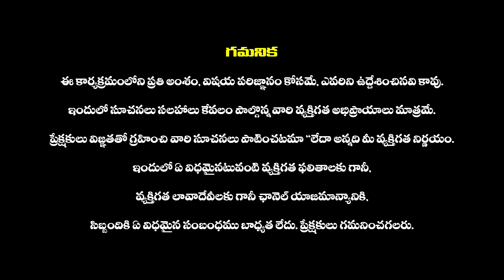పితృ దోషాలు తొలగిపోవాలంటే ఈ విధంగా చేయండి | Pithru Dosha Nivarana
పితృదోష నివారణ | Pithru Dosha Nivarana Remedies Telugu || DharmaSandehalu